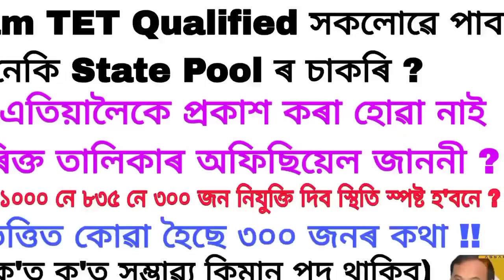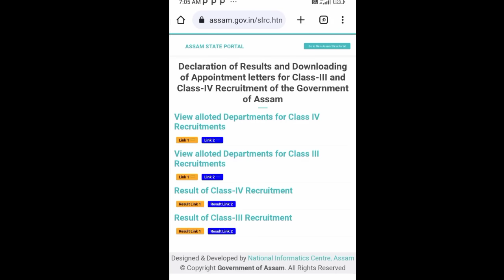ADRE Additional List | কিয় সঘনাই পৰিৱৰ্তন হৈছে মন্তব্য | AssamTET Qualified সকলো প্ৰাৰ্থীয়ে পাব Job